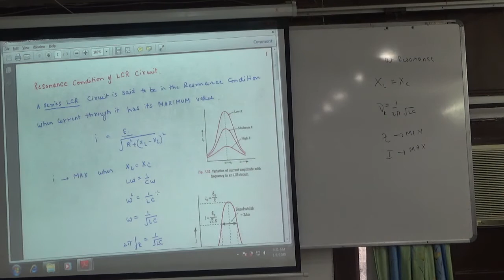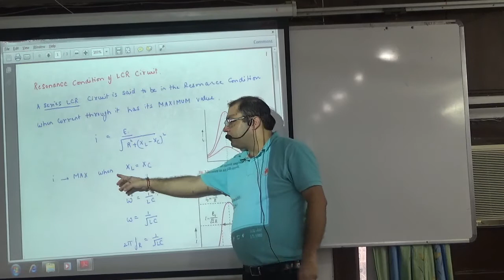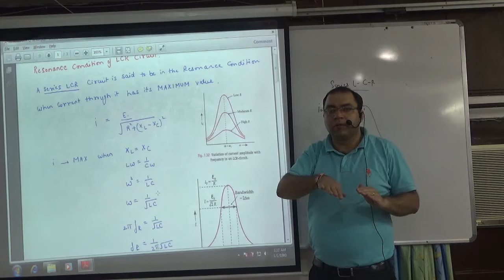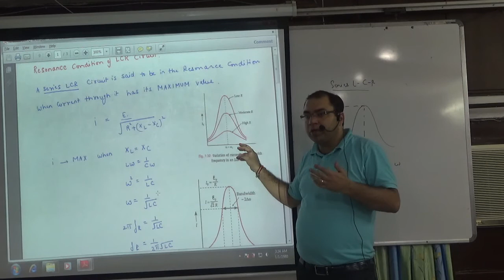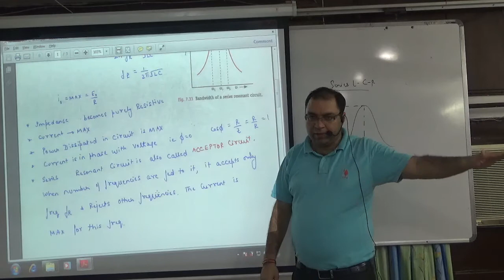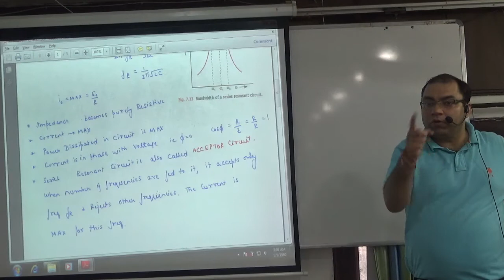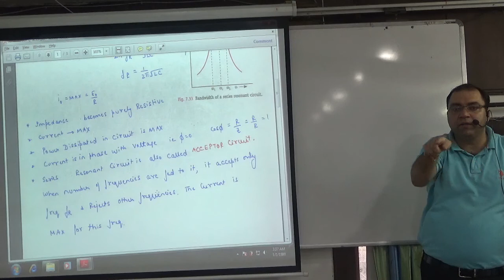RESONANCE in Series LCR circuit